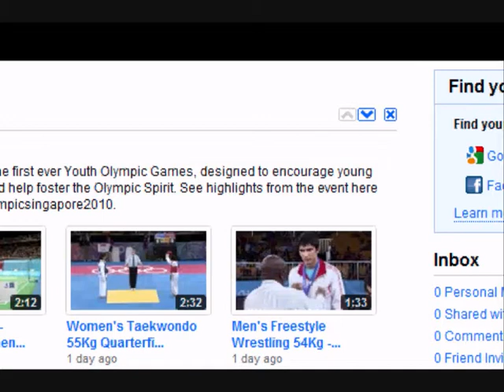LP Pokemon sapphire part 7 : WARNING WARNING EVOLUTION IS A CHOCKING HAZARD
Yes I choke during mareeps evolution